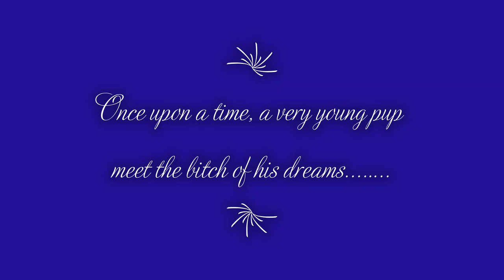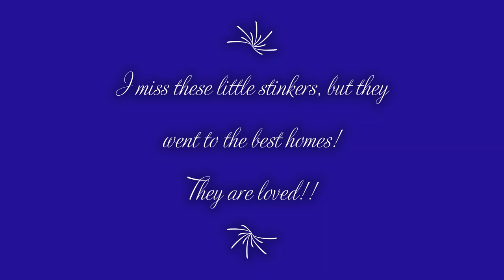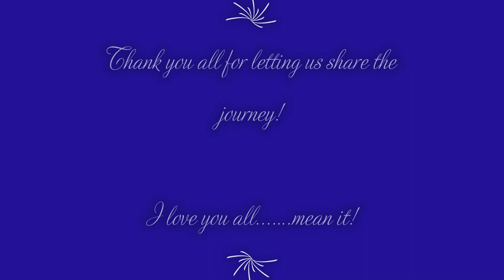So Long Westie Puppies A Farewell Video